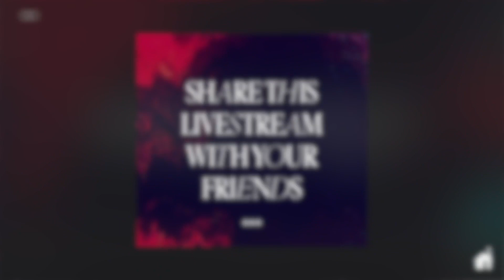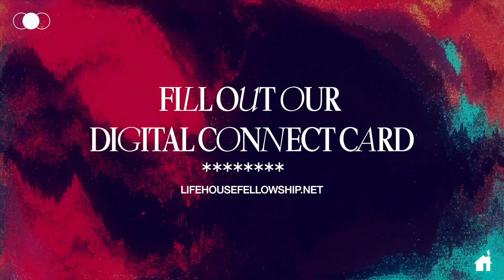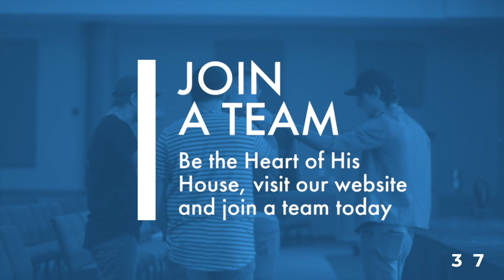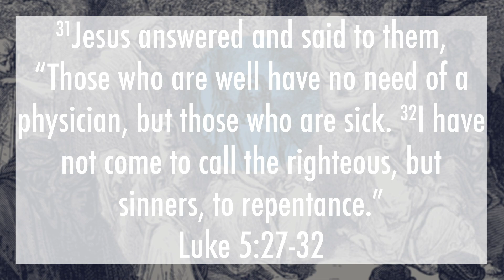Marked: Part 2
We are so happy to have you join us as we continue our Midweek series "Marked: Called by the Savior"
Here are a few tips to help you during tonights service:
◾️ First time joining us?
We would love to know more about you and your family!
Send us a private message, or comment on this stream. Our staff is online ready to pray with you!